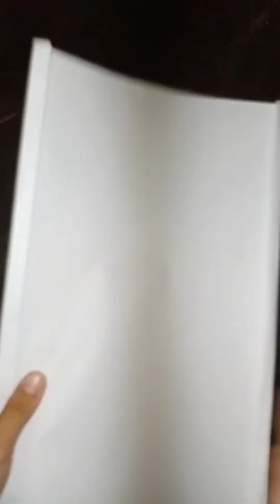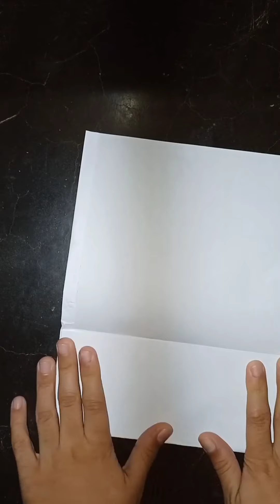How to make paper wallet (money bag). paper wallet making💰💸🤑